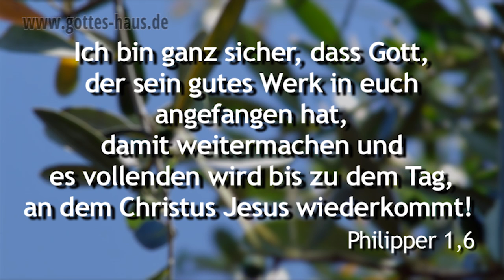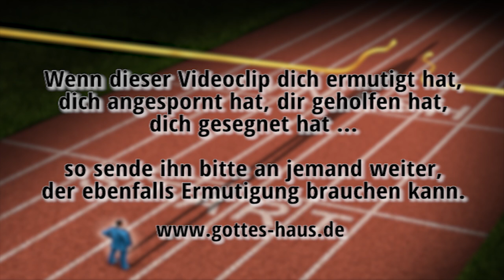Der Herr ist am Werk für dich!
Hast du manchmal das Gefühl, du würdest laufen und doch nicht recht vom Fleck kommen? Du beobachtest das voll Unruhe und denkst: Lohnt sich das alles? Bringt mein Leben etwas Sinnvolles hervor? Erreiche ich mein Ziel?
Ich möchte dir zusprechen: Du wirst ankommen! Woher ich das weiß? Weil es mir selbst schon oft so gegangen ist und ich mich an eine geniale biblische Verheißung geklammert habe.

Du kannst sicher sein, dass der Herr bei dir am Werk ist. Er ist ständig dabei, dich vorwärts zu bringen, er geht neben dir und du wirst die Berufung, die er für dein Leben hat, erfüllen. Jeder Schritt, den du gehst, ist ein Schritt auf den Siegespreis der himmlischen Belohnung zu.

Ich bin ebenso in guter Zuversicht, dass der, der ein gutes Werk in euch angefangen hat, es vollenden wird bis auf den Tag Christi Jesu.
Philipper 1,6